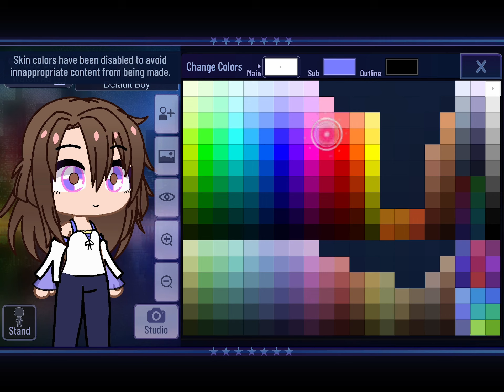🦄🌈Making a unicorn/Pegasus￼ OC on Gacha Club just to get an idea for her Character Design 🦄🌈